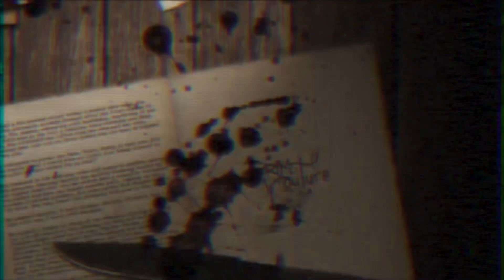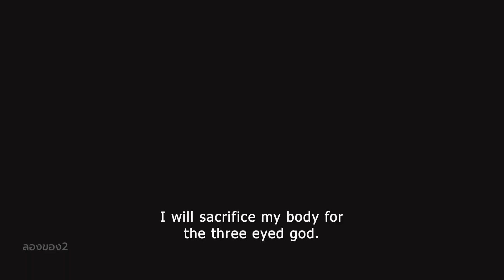แม่สังเวยลูกบูชาพระอินทร์! คดีดังสะเทือนขวัญ | เลยชวนหลอน EP.02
เลยชวนหลอนขอพาทุกคนไปย้อนรอยคดีสะเทือนขวัญกับโศกนาฏกรรมครั้งสำคัญของประเทศไทย ที่เกิดขึ้นจริงในปี พ.ศ. 2547 เมื่อผู้เป็นแม่ ยอมแลกชีวิตของลูกสาวแท้ๆวัย 12 ปี กับศรัทธาอันแรงกล้าที่ครอบครัวมีต่อ “ลัทธิบูชาพระอินทร์”